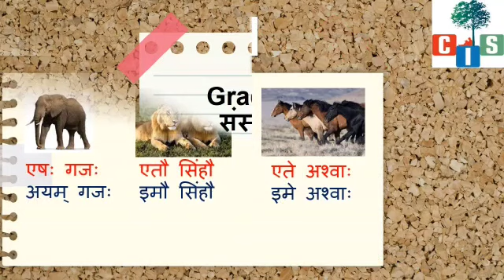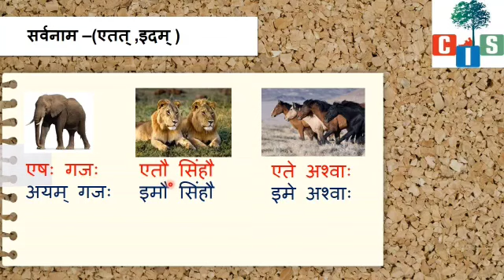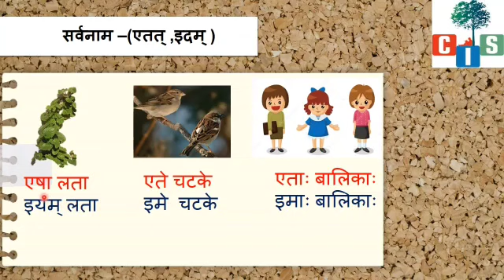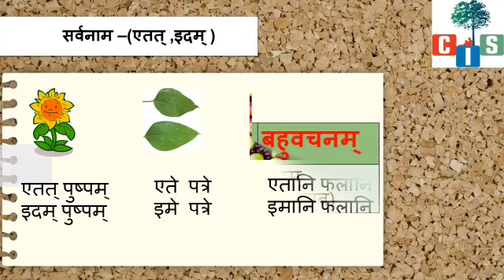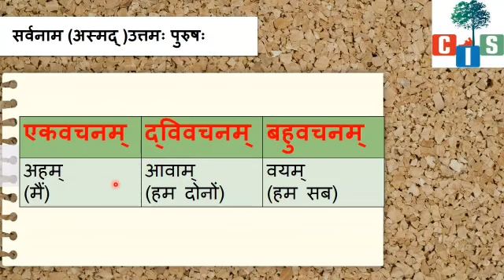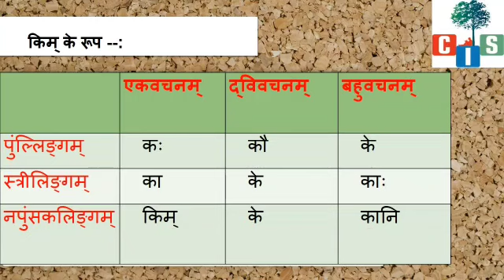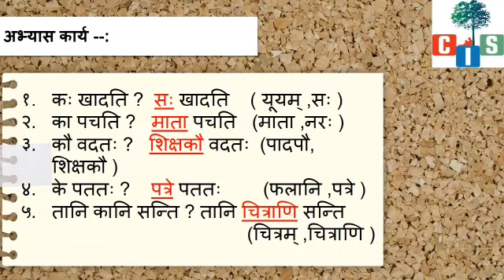Grade 5 Sanskrit : Countryside International School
प्रकरण ७ : सर्वनाम परिचय (भाग-२ )